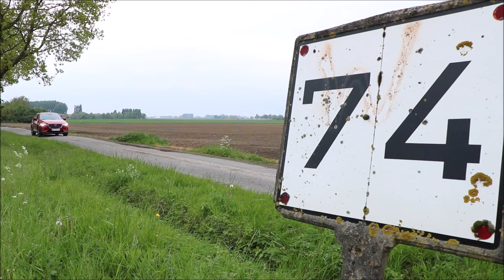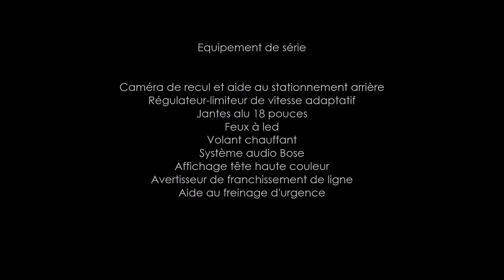2017 - A la découverte du Mazda CX-3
A la découverte du Mazda CX-3, qui arrive sur le marché des SUV compacts avec un positionnement premium. Le CX-3 est disponible avec une gamme des motorisations restreinte, (2.0 120 ou 150 ch essence, 1.5 105 ch diesel), mais avec la possibilité d'opter pour une boîte automatique ou la transmission intégrale.